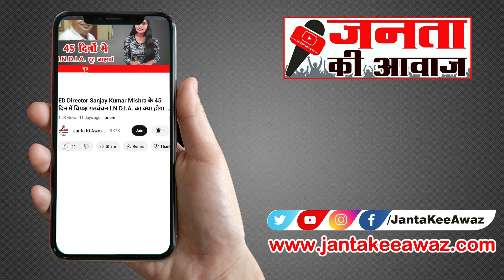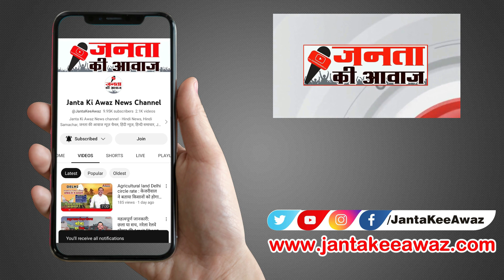Corruption: क्या भ्रष्टाचार लोकसभा चुनाव में बड़ा मुद्दा बनेगा? मोदी की गारंटी केजरीवाल को जेल!